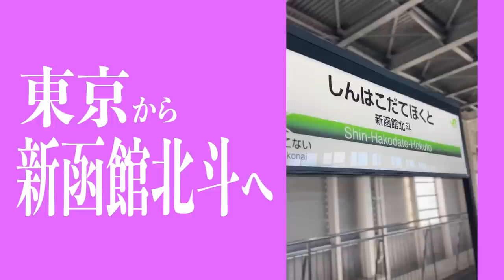【第６６回:小渕と黒田】初出し！スマホのカメラロール覗いてみた！〜小渕編〜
今回の小渕と黒田は、最近二人はどんなことをしていたのか、
二人のスマホのカメラロールを覗いてみた企画！！

今回は、小渕編。

小渕が最近ハマっているもの、訪れた場所、最近起こったエピソードなど